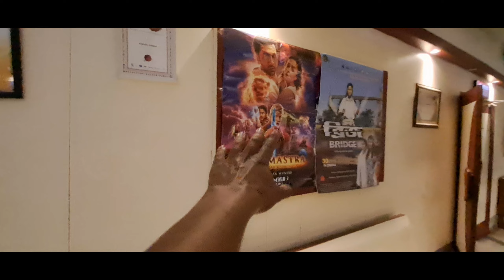বুলু Film চাওঁ আঁহক - New Assamese Vlogs,@dhrubajyotivlogs7390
বুলু Film চাওঁ আঁহক - New Assamese Vlogs,‎@DhrubaJyoti Vlogs